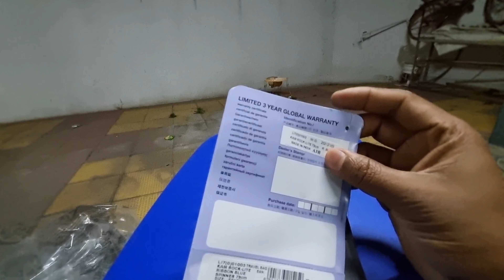Kamiliant by American tourister | Branded Trolley | Offer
this is kamiliant  by American tourister trolley bags one of the best trolley bag in India waterproof washable and flexible you can use it everywhere where you can material is very good flexible I hope you will like this product if you want to buy this product you  visit in Pimpri Chinchwad and contact us we will help you to get this bag this is one of the best product in India

your questions;

kamiliant by American tourister|

Most affordable and beautiful trol

Is Aristocrat bag a good company

Video me background remove kai.

What happens when customer co..

kamiliant trolley bag review

american tourister

american tourister soundbox

best trolley bag

kamiliant trolley bag

polypropylene vs polycarbonate lu..

uppercase trolley bag

Is Kamiliant brand of American Tourister?

Is Kamiliant a brand of Samsonite?

Is Kamiliant luggage durable?

Does Kamiliant have TSA lock?
How do you set a Kamiliant lock?

How do I unlock my American Tourister if I forgot my password?

killer trolley bag.

american tourister luggage lock re.

55 cm trolly bag.

best trolly bag.

kamiliant 55cm trolley.

kamiliant luggage.

68 cm trolley bag.

aristocrat trolley bag review.

kamiliant triprism.

trolly bag.

78 cm trolley bag.

large trolley bag.

best trolley bag.

netronaut trolley bag review.

safari mosaic check-in luggage 77..

safari vs kamiliant.

trolly bag review.

american tourist trolley bag.

american tourister suitcase.

american tourister backpack.

american trolley bag.

polycarbonate vs polypropylene lu...

safari vs kamiliant which is better.

trolley bag.

safari trolley bag.

best trolly bag under 3000.

kamiliant by american tourister re..

metronaut trolley bag.

safari vs american tourister.

kamiliant american tourister.

kamiliant luggage lock reset.

kamiliant luggage review.

kamilton american tourister.

trolley bag review.

american tourister kamiliant trolle..

kamiliant vs safari.

kamiliant.

kamiliant by american tourister tro..

american tourist bag.

luggage bag.

safari trolley bag review.

kamiliant harrier spinner.

55cm trolley bag.

kamiliant by american tourister vs...

american tourister trolley bag.

kamiliant trolley bag.

kamiliant by american tourister 79..

american tourister bag.

american tourister luggage.

american tourister.

kamiliant by american tourister 68..

safari trolley bags.

aristocrat trolley bag.

kamiliant by american tourister 55..

Is Skybags a good brand?